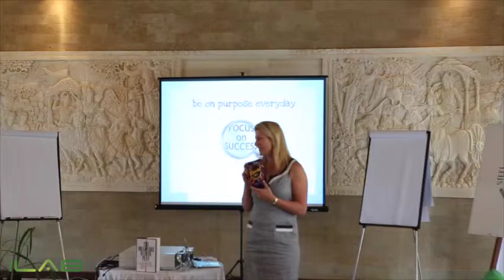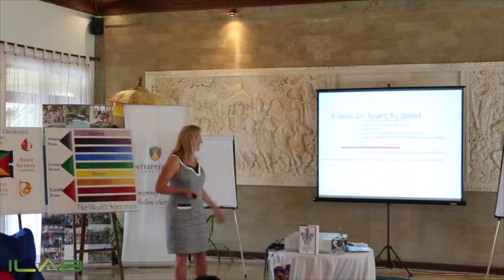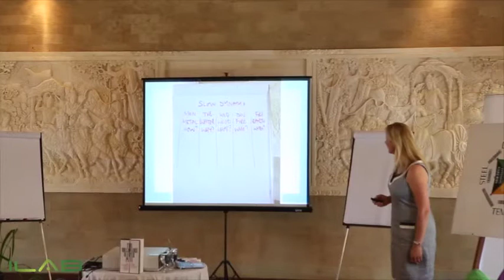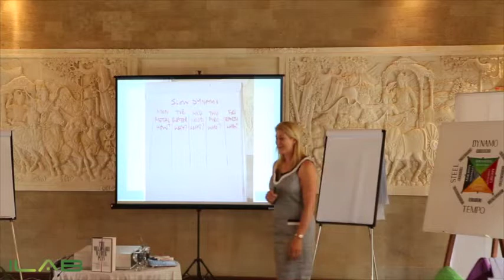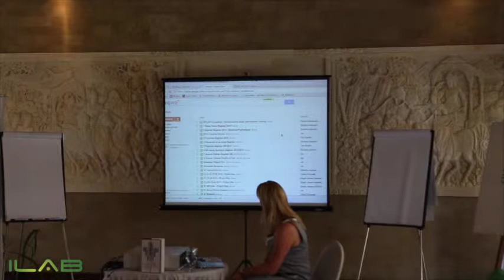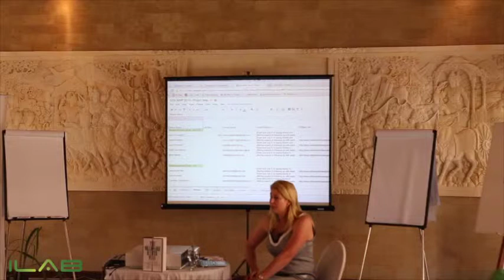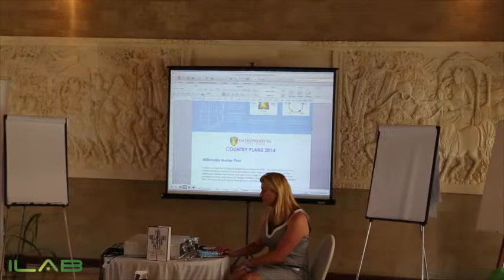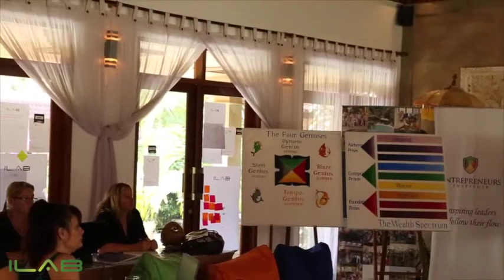iLAB Vault | Sandra Morrell "Staying on Purpose"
Entrepreneur Resorts facilitator and top mentor "Lord" Sandra Morell explores how our actions and environment relate to staying on purpose in our lives.

Some of the topics revolve around using a business master plan and understanding people's attributes for success in business.

The talk then focuses on using our own natural talents, staying in flow to attract wealth and effective time-management.